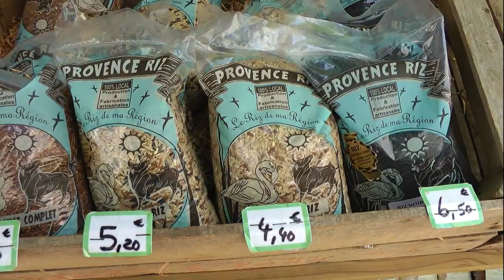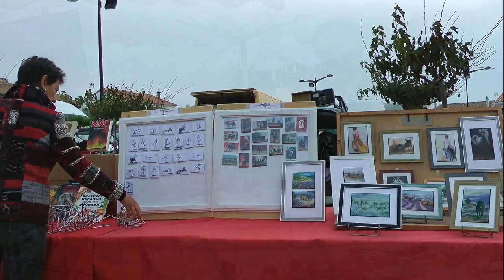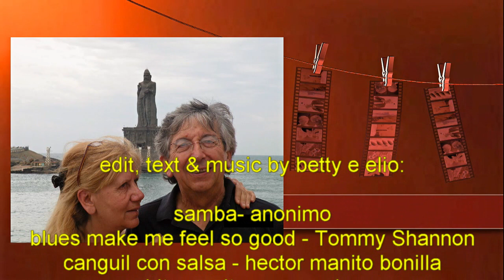Natura da amare: les Saintes Maries de la mer - il Paradiso è qui ..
Omaggio alla natura, alla bellezza, alla pace e all'universalità. E' davvero nascosto qui il Santo Graal ?